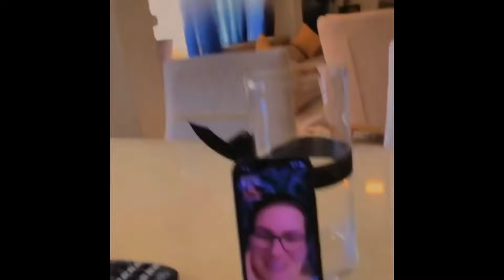Xarebe kurdistan dakat زۆرغەریبی کوردستان دەکات 😭😌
Mderam xarebe kurdistan dakat
Zere zard
Mderam nemanuk Mder3am
Kurdish vlog
Kurdish uk
Funny prank Comedy Kurdish
Kurd drama
Dramy kurdi
UK kurdish
Kurdish uk
Comedy
Family
مودیرعام غەریبی کوردستان دەکات

ماهیر حەسەن و ئەحمەد جۆڵا ، درامای ماڵەکەی مەعروف
hama dambll jadwgar comidy A7ol ئه حۆل زۆرخۆشهahol zor xosha kurAhmad jola mahir hasan  LA radio malakay maeruf zor xosha patripot golmaz shano  slimany chaviland Kurdistan comedy's actor mahr hasanKurdistan is a country? Let's knowMikael payamik blaw dakatawaمیکایل په یامێک بڵاو ده کاتە وەHama rauf karkuky xoshtren gorani 2017Kak nawshirwan mstafa wenakany lawetyMasod barzani bo Kak nawshirwan mstafa.Nawshirwan mstafa knnc gorranNicheravan barzani LA prsay Kak nawshirwan mstafa hazar  slaw LA rohi Goran inzibat.sangar Jamal.bazmi bazm new. Taza.sherwan abdula.kamal  mohamad.ardalan bakr.ari harsin. Loka zahir.kani.gorani xosh.nrttv.knnc.nrt2.Kurdistan. Kurd.Kurt kurdmax .koord.karwan kamil.ardalan zaxoy.Islam zaxoy.3arf jazrawy.bast hama xareb.sh3r.honrawa.dashni morad. BBC UK.peshmarga.awat  bokani.barham shamami.avin  aso.paltalk. hin  zl taza.aso rash.slimany hawler.omed xoshnaw.nabaz Goran.halmat Goran astera Karim .Ahmad Karim .wahid nazhad.hawraman.nawshirwan mstafa.google search help love film movies money how to make.makeup.PKK German. United kingdom. Erbil.duhok.abdulqahar zaxoy.mrdn moein asfahani.darwish.majid Moen.Iran Iraq.Syria.Turkey. zakaria abdula zyad asad.has an zirak.mamle.aras rabaty.qader  moryasi.Jamal xambar.shakaly.kurdi.luqman salim.karwan xabaty.karwan sharawani.gorani bo Kak nawshirwan. Tara rasul taza.mohamad rauf karkuky .hasan  darzi.arjuman.azizi waisy.kamkaran.music video prank.game.cinema. animal.national TV.account. me.mainly. fixer.president. aram shaida.talabani.India.China.business. Bo's. Working. Walking. Qala mara. Shmshali kurdi.Ahmad kra dawe.mala ma3az.hama shet. Mubaraka  shet. Garmyani. Mahir  hasan .Ahmad jola.patripot. golmaz.dramay kurde.hama damble. Kamal  chalak . rawa masy. Awaray Arab.Iranian. passport.daish  .Syria army.Assad.Saddam. tazatren clipe  kurdi.hawrame . xwardny kurdi.Kurdish food.mamosta fatih  sherstiny. Kamal  karkuky.zebary.jaff.gakhory.bnari Bamo.darbandixan.Bangladesh. zor xosha zor comedy a.zor  NET TV AVA TV kurdmax show Kurdmax music GK TV kurdsat TV Kurdsat news KNN SPEDA PAYAM TV ASTERA TV ZED TV HD Newline KURD NET Byar husen HAMA IGM Lriz Nuha bahadeen birwalla kurdish gamer kurd gamers Raha HL Pesha TV TolaTheKurd Kurdistan24 chara tv
coronavirus corona covid19 pebkana.halgurd.qandil.PKK.turk.fight.kill.Arabic. Kurd referendum. Iraqi Kurdistan. Halkawt zahir.Mira.laila fariqy.marzia fariqi.naser  razazi.ayub Ali.qare Quran .Abdul latifi salafi kurdi.chawan.mala baxtyar.kosrat rasol.chaviland.sports. real Madrid. Barcelona. Hamay haji mahmod.nawzad hadi. Farhad  pirbal.mawlawy.xayam.nali shaer. Qan3.piramerdy mazn.sherko bekas.renin hardi . asos  hardi. Haval  abobakr. Kamaran omer.saman omer.mala mstafay  barzan. Wrya qan3. Baxtyar salih.baxtyar Ali.dehati Kurdistan.nwry maliky.ordugan.sbilcan.Ibrahim tatleses.swiss.beauty. fun.laugh.happy. housing. Dreams. Kurd vin.qsa xoshakani hama.nwktay kurdi.nuktay kurdi.masrwr  barzani. Mam jalal.kurdsat.Ahmad mira .rudaw.Ali bapir.shex osmani byara.mala Husain. Sofi darwesh.mzgawt regay bahasht.mala mazhar.xalqi.gorani folklor. Adibani Kurd.ktibi Kurd.ktebxanay kurdi.shajwany Kurdistan. Baraw amanj.gfbf.haha.qazafi.qaqa kurdsat.bni hamana.dramay profishal.hamko.shamo.3abo.bazmi bazem zor xosha furat.Ahmad rauf.charasari naxoshi.mala Ali kalak.mala Ali kurdi.Quran miracle. Baby .Dr.zakir naik.new
maher hasan patripot mahir hasan
    ماهير حه سه ن احمد جولا و ماهر حسن ماهر حسن حةمة دةمبل  كوميدى كوردى ماهیر حەسەن
پەتریپۆت mahir hasan patripot  ماهر حسن كوميدى qaqa  ماهیر حه سه ن kamal chalak
عەبە شێت maher hasan patripot ahmad jola  mahir hasan w ahmad jola
ماهیر حسن comedy kurdi maher hasan 2020 maher hasan 2019  ماهر حسن و احمد جولا
ماهير حسن mahir hasan ahmad jola  hasan hamarang
ماھیر حەسەن maher hasan official mahir hasan kon
كوميدي كوردي bazmi bazm kurdsat drama maher hasan ahmad jola maher hasan golmaz maher
ماهیر حەسەن kurdish funny maher hasan kon patripot wti wti patripot wty wty rudaw tv a7ol
maher hasan fantalos maher hasan shawani ramazan maher hasan w ahmad jola maher hassan patripot 2018 profishal shawani ramazan maher hasan